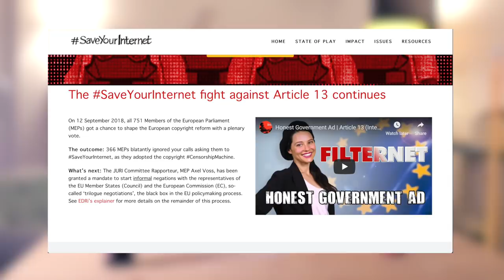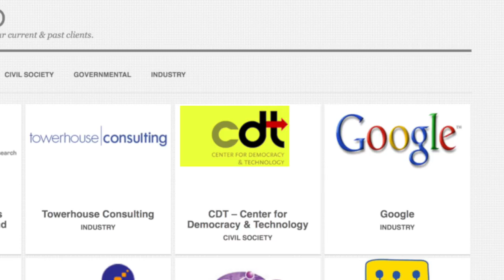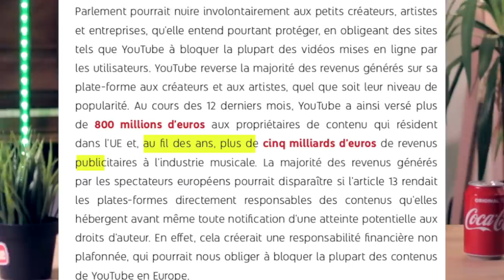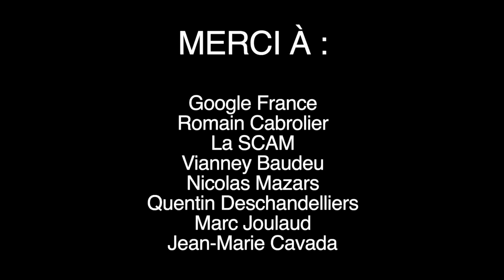CE QU'ON NE VOUS DIT PAS SUR L'ARTICLE 13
On a essayé de faire la vidéo la plus complète sur l'article 13. Ce fut un taff énorme on espère que vous allez prendre du temps pour la regarder attentivement. Tous les chapitres de la vidéos ici ↓↓↓

2:24 - Le contexte dans lequel arrive l'article 13
3:57 - Comment fonctionne l'union européenne pour cette décision ?
5:59 - Les 4 points importants non détaillés
6:14 - C'est quoi les droits d'auteurs et comment ça fonctionne ?
7:56 - Quelles sont les plates-formes concernées ?
8:33 - Les exceptions aux droits d'auteurs
8:56 - Les points importants de l'article 13 / 1er point
11:50 - Les points importants de l'article 13 / 2eme point
14:28 - Les points importants de l'article 13 / 3eme point
17:09 - Les points importants de l'article 13 / 4eme point
20:03 - Le lobby de Google et pourquoi les Youtubeurs nous font peur ?
24:16 - Pourquoi YouTube est contre l'article 13 ?
25:32 - Conclusion

Pour suivre Fanny qui nous a fait un superbe dessin en fin de vidéo :

Musiques :

Artiste : __url_artiste__
- Freedom Trail Studio / No Good Right
- Rondo Brothers / Bravado
Artiste : __url_artiste__
- Saidbysed / We Never Lose
- The Whole Other / Must Be a Duck
- Josh Lippi & The Overtimers / Big ALs
- Text Me Records / Bobby Renz / Third Eyes
- Mikos Da Gawd / Sam Stoopid
- E's Jammy Jams / You Had To Be
- Noir Et Blanc Vie / Kid SOS
- Saidbysed / Four Seasons

MERCI ! :)